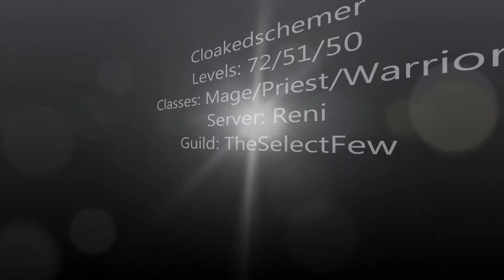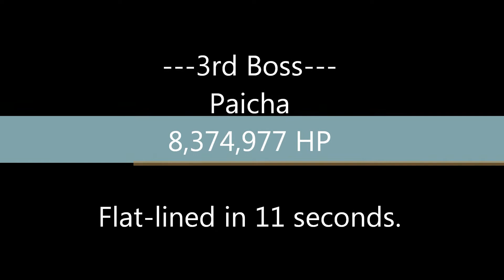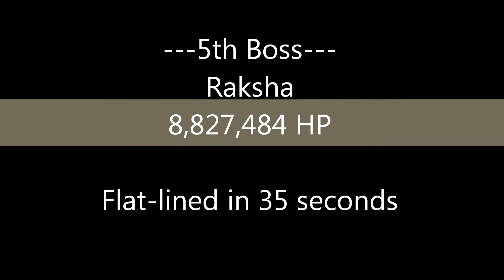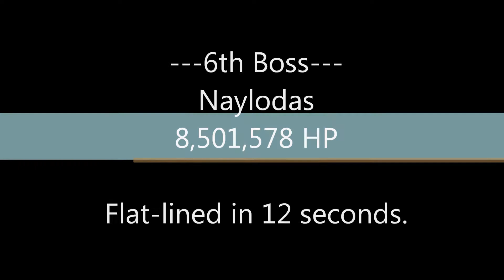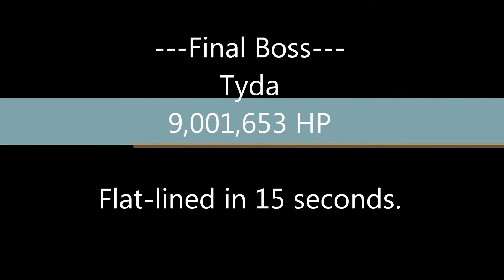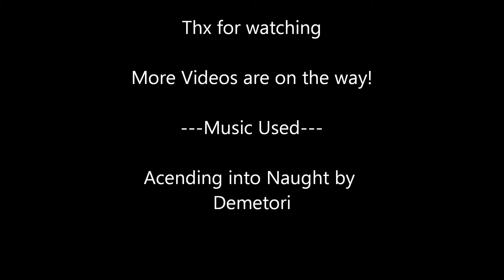Runes of Magic: RT Full Solo - Normal [Mage/Priest][1080P]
I've been waiting to record this for quite some time now.  Only thing that held me back was my crap laptop, but now I'm able to record RT smoothly.  So here ya go. ENJOY!